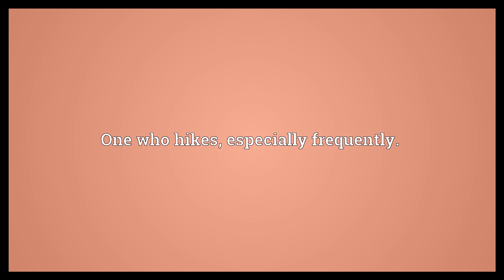Hiker Meaning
Video shows what hiker means. One who hikes, especially frequently..  Hiker Meaning. How to pronounce, definition audio dictionary. How to say hiker. Powered by MaryTTS, Wiktionary